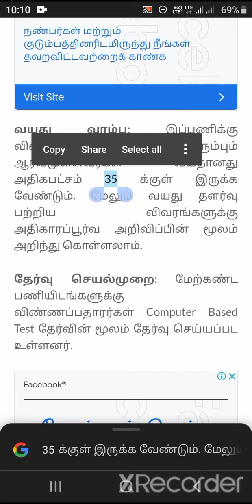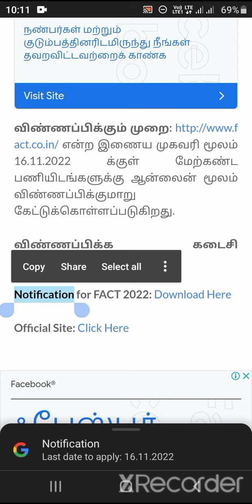fertilizer and chemical நிறுவன job (FACT) | apply on-line